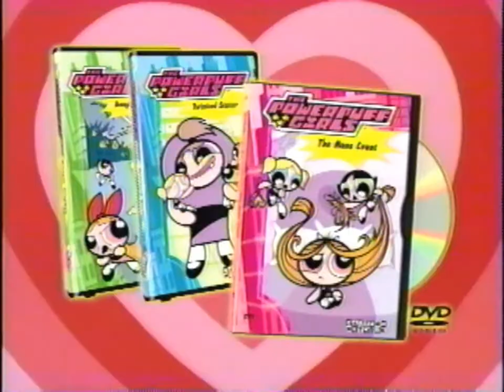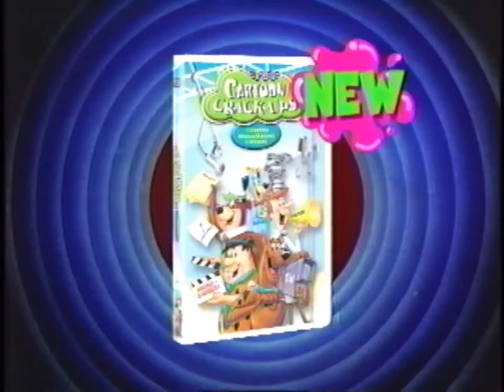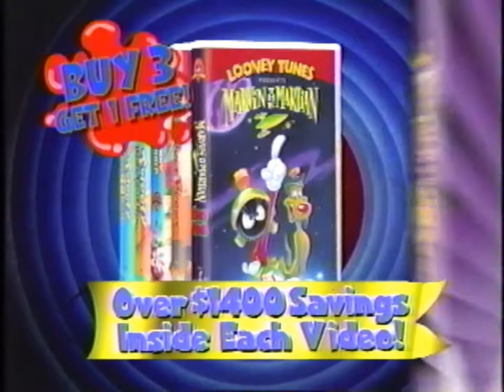Opening to Bugs Bunny's 1001 Rabbit Tales 2001 VHS (60fps)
Glad I was finally able to upload this in better quality.

1.) FBI Warning screen
2.) The Powerpuff Girls VHS and DVD promo
3.) Samurai Jack promo (Uses footage from the original test animation)
4.) Scooby-Doo and the Cyber Chase teaser
5.) Warner Bros./Hanna-Barbera VHS promo
6.) Warner Home Video logo (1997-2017)
7.) Warner Communications logo (1982)
8.) Start of film

That's all!

Print date: June 18, 2001.